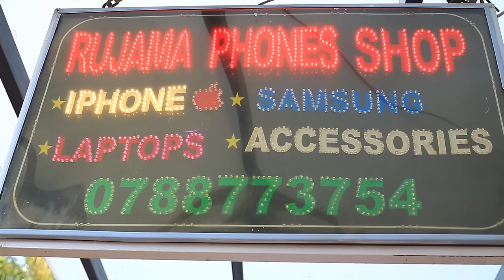Wamukobwa batereye ivi nyabugogo Salt aramwizaniye umva uko bya mugendekeye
#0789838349 hari igitekerezo ufite cyangwa icyo wifuza kudusangiza watuvugisha kuriyo nimero